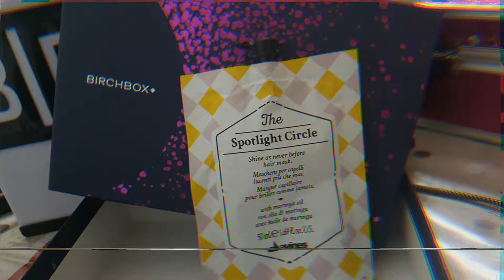BIRCHBOX JE TESTE MASQUE CAPILLAIRE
Il faut laisser poser 10mn rincer puis sécher au sèche cheveux.